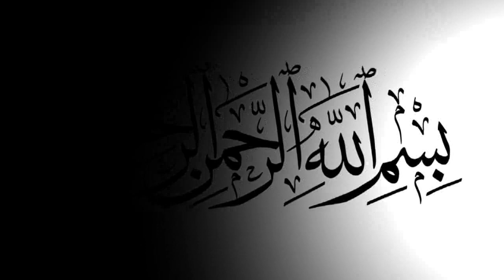আমি বাবার দেওয়ানা _ মন্নান বৈরাগী _আবু মাওলা আকাশের তারা _ BD Vandari Song